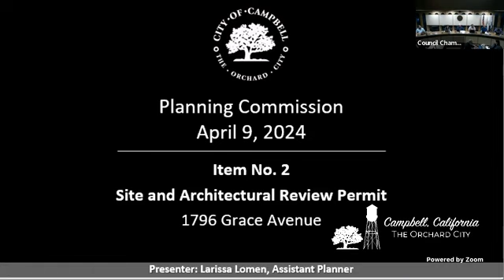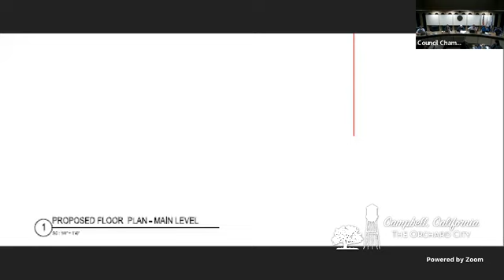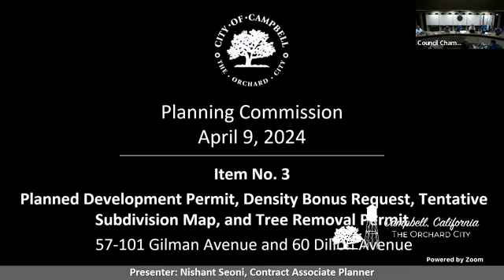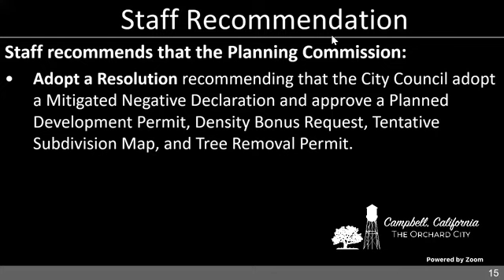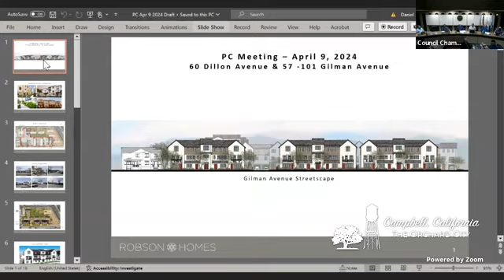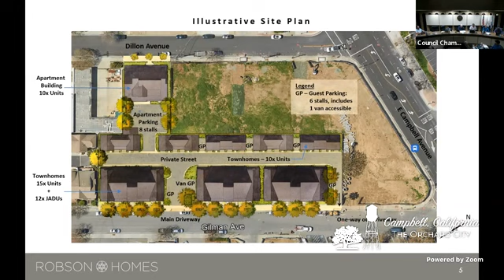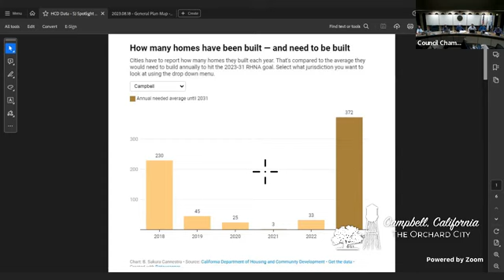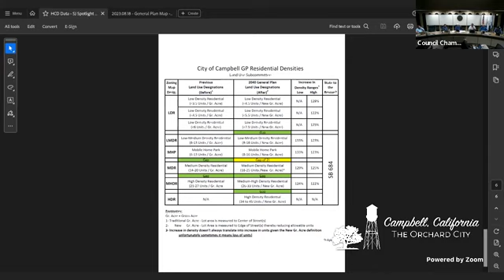April 9, 2024 - Planning Commission Meeting